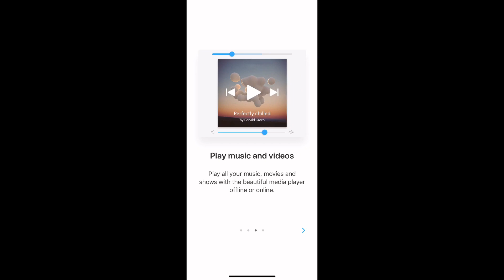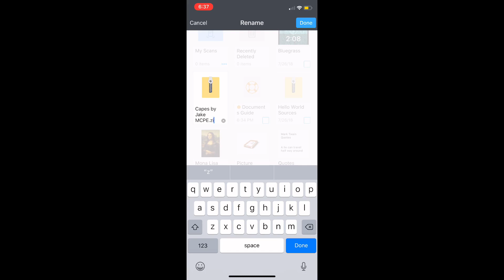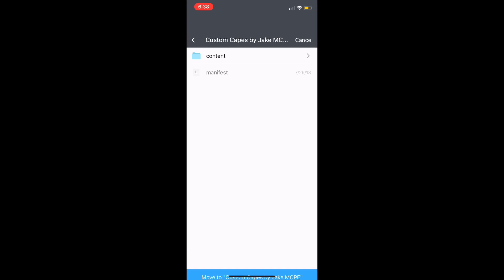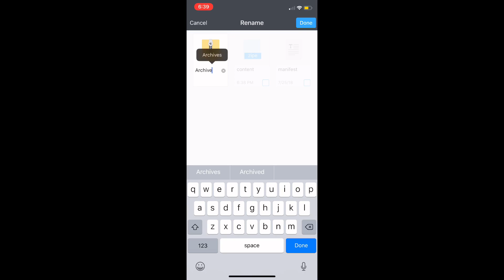[Updated Version in the description] HOW TO DOWNLOAD CAPES ON iOS [No Jailbreak, No Computer]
Bio:
What's up guys, my name is GalaxyTwistMC and I record Minecraft PE videos.
Links:
NEW UPDATED VERSION-
People In This Video:
Server(s):
N/A
Just Incase You Want To Copy And Paste Some Of These:
p(^_^)q ヾ(＠⌒ー⌒＠)ノ ！(◎_◎;) ＼(^o^)／ (~_~;) （＾◇＾） (￣^￣)ゞ
ε=ε=ε=ε=ε=ε=┌(;￣◇￣)┘(( _ _ ))..zzzZZ ( T_T)＼(^-^ ) (Hope You Find These Useful!)
If you made it this far comment